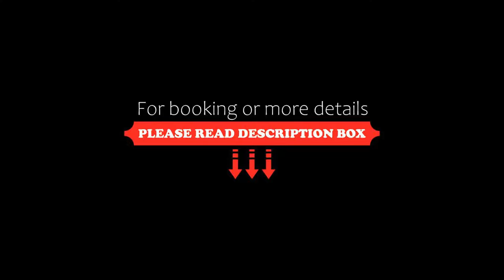Hotel California, Mazatlán, Mexico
About Property:
Located 750 m from North Beach, Hotel California provides rooms with air conditioning in Mazatlán. This 3-star hotel offers a 24-hour front desk and room service. The property is set 6 km from Mazatlan Lighthouse.
Guest rooms in the hotel are equipped with a flat-screen TV.
Camaron Beach is 2.6 km from Hotel California, while Plazuela Machado is 3.6 km away. The nearest airport is General Rafael Buelna International Airport, 18 km from th...
Property Type: Hotel
Address: 2006 Avenida Ejército Mexicano Colonia Insurgentes, 82018 Mazatlán, Mexico
Searching For
1. Hotel California - Mazatlán - Mexico
2. Hotel California - Mazatlán - Mexico Address
3. Hotel California - Mazatlán - Mexico Rooms
4. Hotel California - Mazatlán - Mexico Amenities
5. Hotel California - Mazatlán - Mexico Offers and Deals
Audio Credit:
Track Title: Reasons To Hope
Artist: Reed Mathis